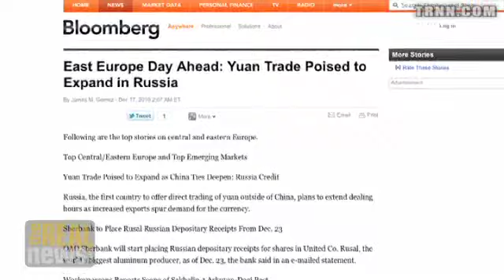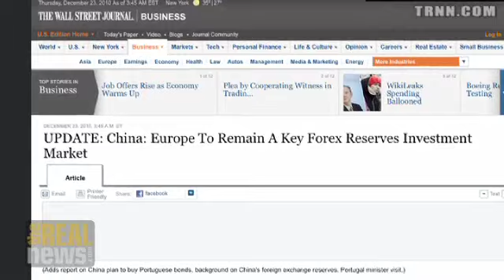World Tired of Paying Bill for US Military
Michael Hudson: Major countries looking for alternatives to US dollar